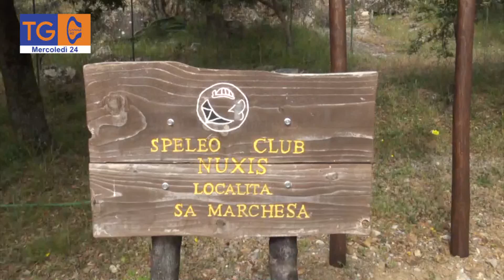Nuxis: Sa Marchesa di nuovo al centro di una campagna di scavi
A settembre, e per tutto il mese, il sito geo speleologico di Sa Marchesa, a Nuxis, sarà nuovamente al centro di una nuova campagna di scavi.

TG40
mercoledì
24/08/2022